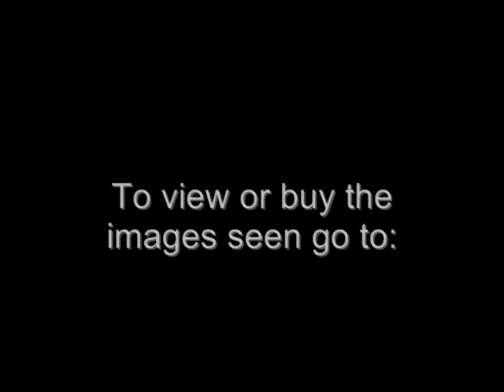Through Struggle to the Stars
Aviation art of Neil "Woodie" Wooding; Produced by Wingart Productions and directed by Trenton Hill.
Mr Wooding is a avid aviation buff with a sincere talent for aircraft art and first hand history and knowledge during the World War Two era that involved his beloved country of England against the rise and fall of Germany.